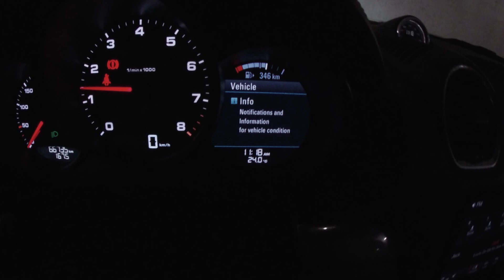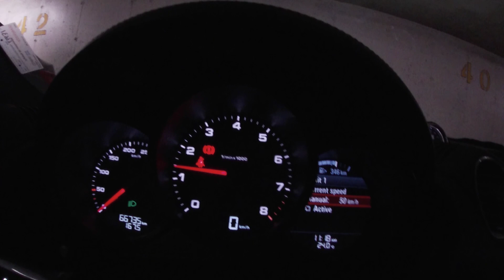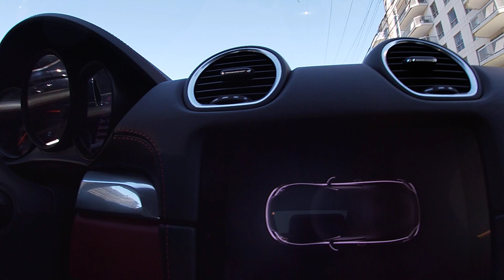Unveiling The Secrets Of My Porsche 718 Boxster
Just driving the Boxster this afternoon. I tell you the truth .